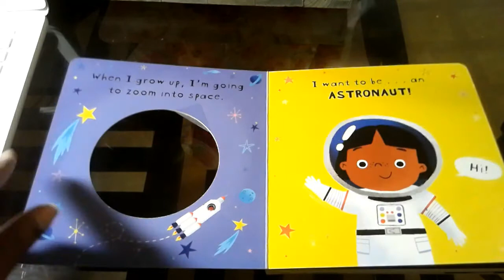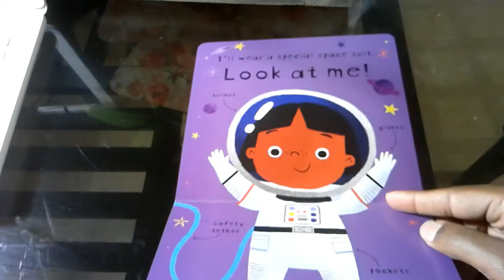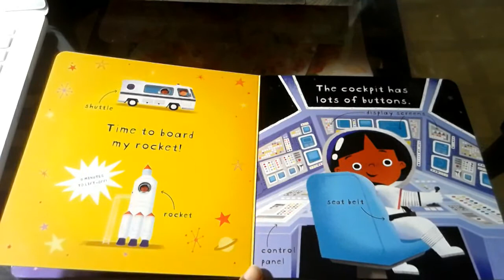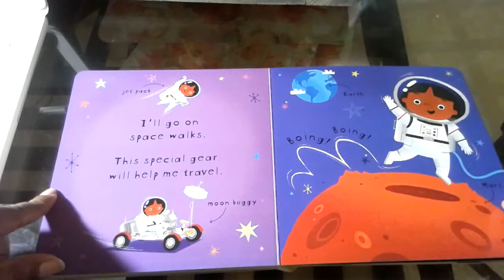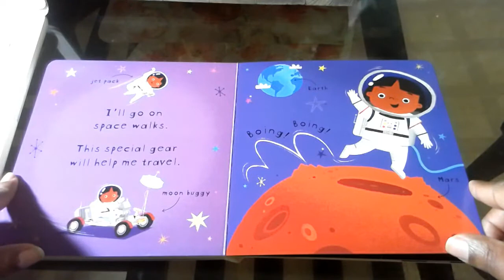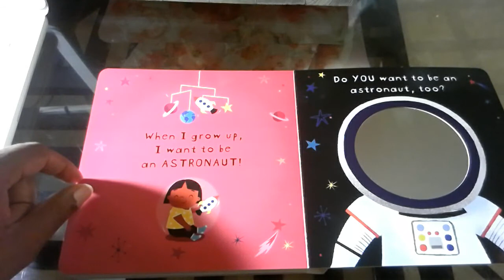I want to be an Astronaut